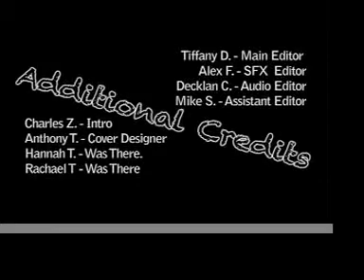\"The Movie\"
a group project shot and edited by Villanova\'s DV class
Alex F. Decklan C. Mike S. Tiffany D. Charles Z. Anthony T.